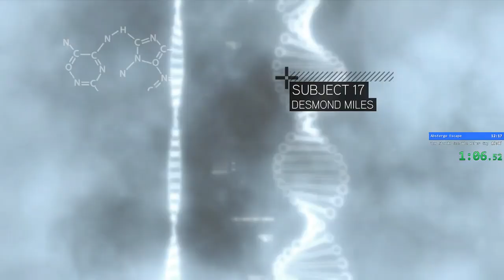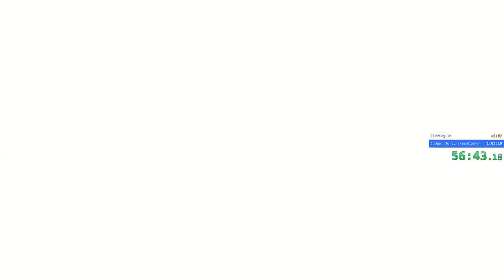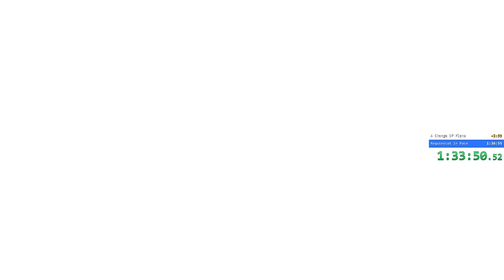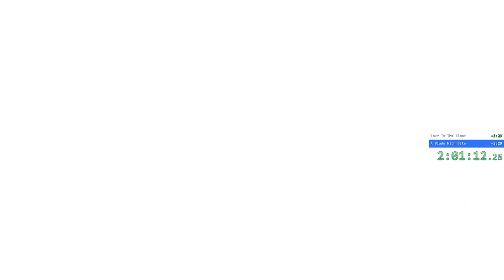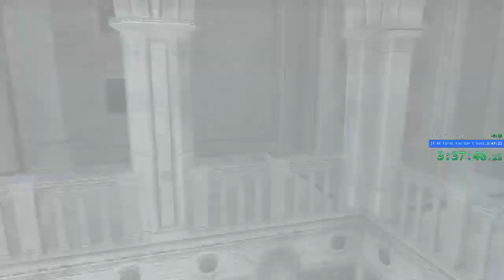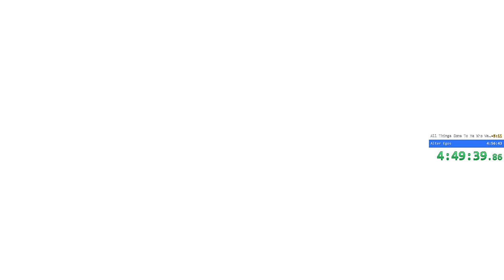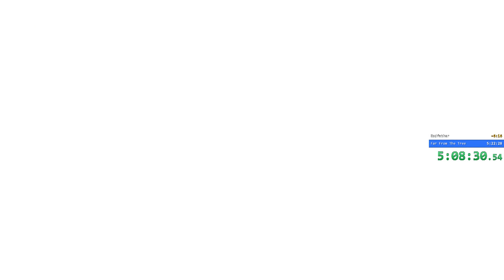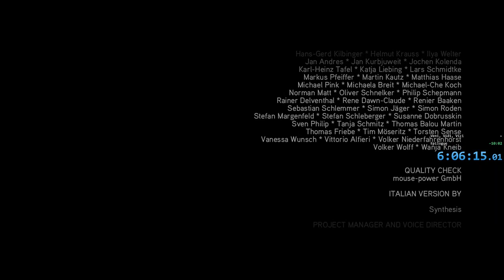Assassin's Creed II Any% Speedrun (6:06:15 RTA/5:18:19 IGT)